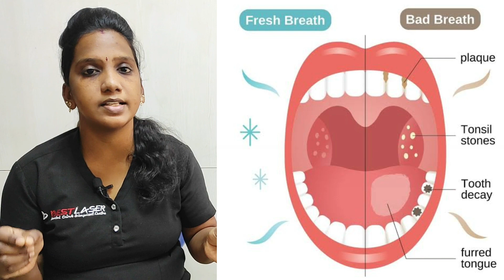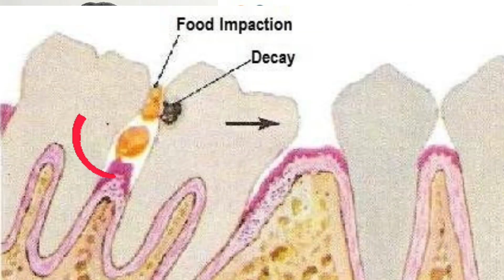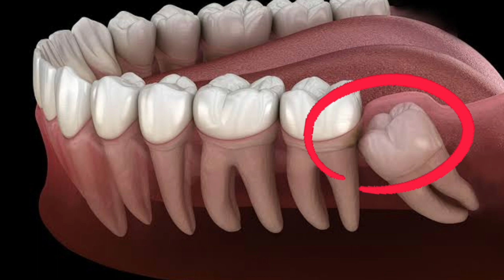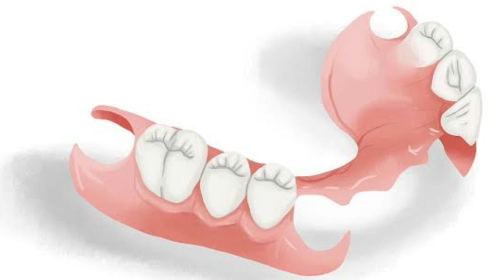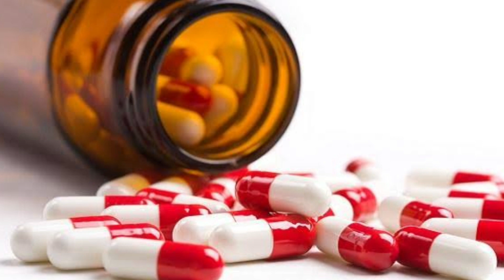வாய் துர்நாற்றம் ஏற்பட காரணம் மற்றும் தீர்வு (halitosis/bad breath causes and solution )-Tamil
Our address :
Best Laser Dental Clinic And Implant Center
33, Arcod Road, (Near Indusland Bank),
Valasaravakkam,

பல் கேப் வகைகள் மற்றும் விலை?/Dental crown types and cost in Chennai /Best cap for front teeth-Tamil

பல் கேப் விலை என்ன?/Dental crown types and cost in Chennai/best crown for front and back teeth-Tamil